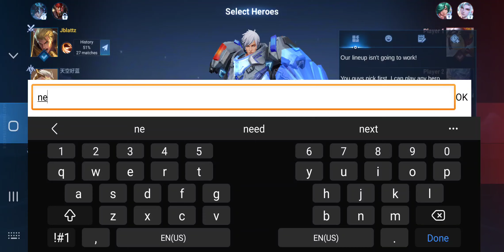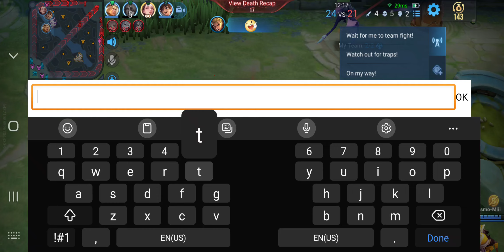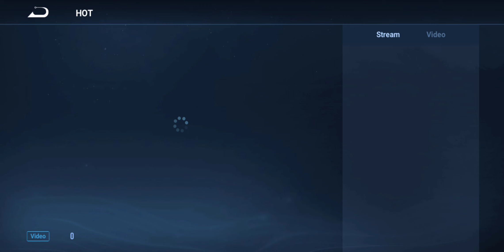September 7, 2024